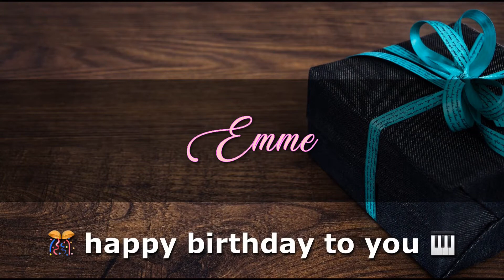EMME Angelclasico HAPPY BIRTHDAY